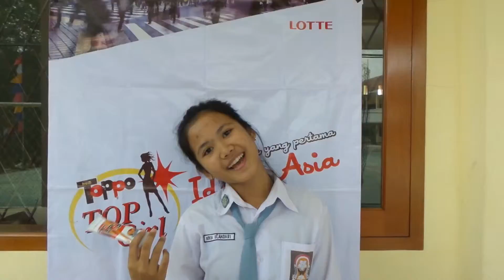Toppo Top Girl Jabodetabek Depok ( SMA 8 / Novia )